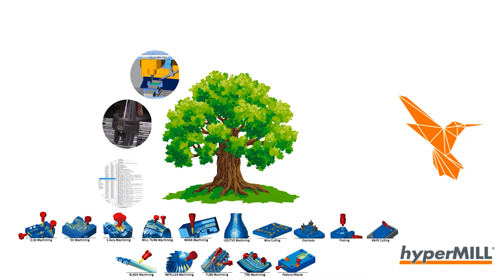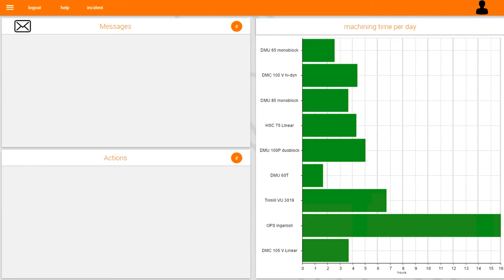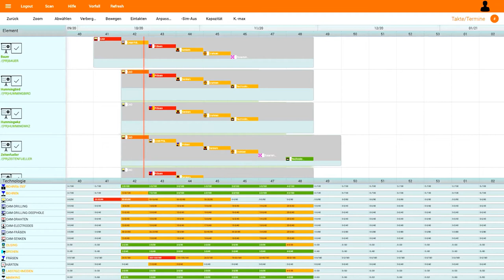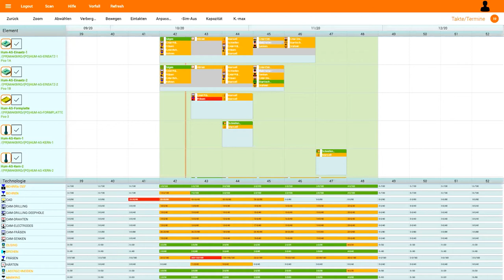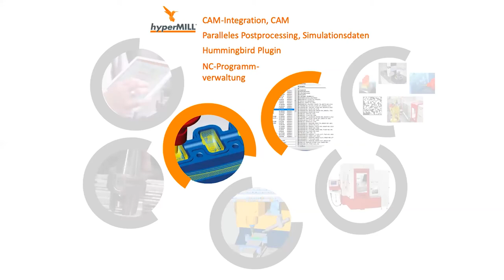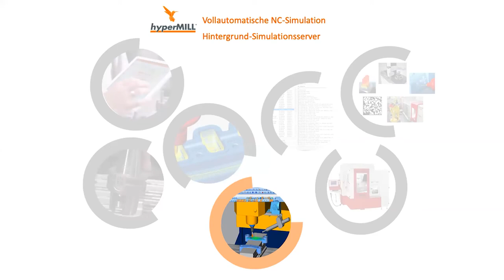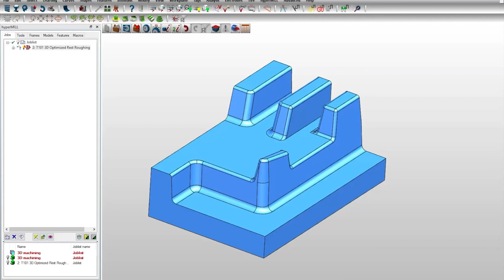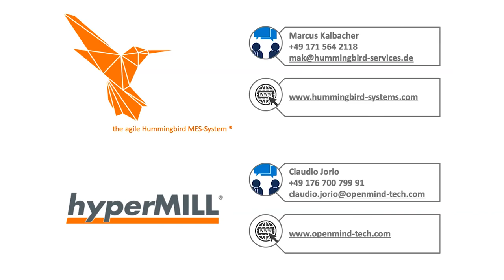VDWF-Thementage «rund um Informationssysteme im Werkzeugbau» mit Hummingbird & OPENMIND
Nahtlose Integration der Informationsquelle hyperMill CAD/CAM in das agile Hummingbird-MES